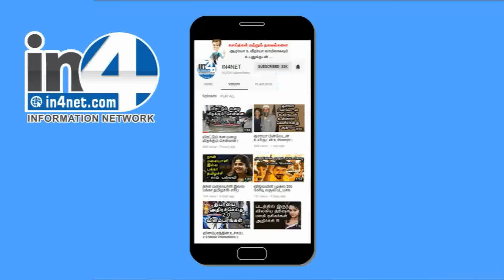இரண்டரைகோடி பனை விதை! சக்ஸஸ் ஆகுமா எடப்பாடியாரின் ப்ளான்? -IN4